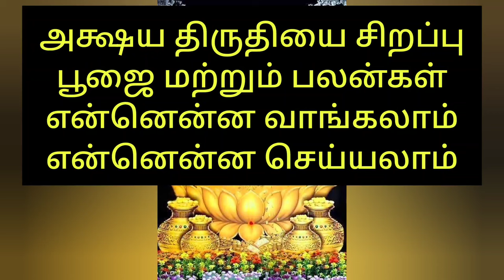அட்சய திருதியை 2024 | குபேர பூஜை | லக்ஷ்மி பூஜை | Akshaya Thrithiyai | All In One Zone